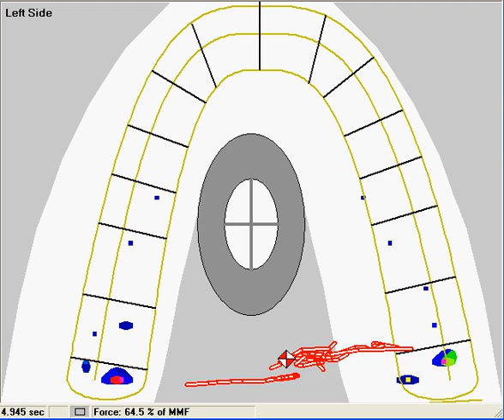App 29 Recession and Clinching 2-d